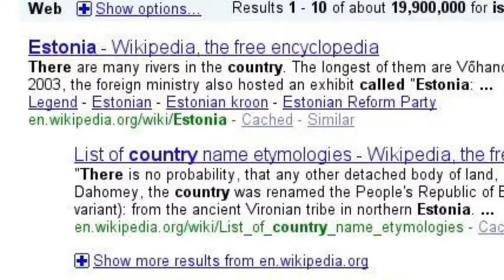Going to estonia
A little tribute to a country i consider now my second home :)